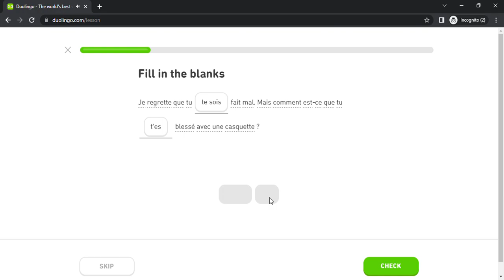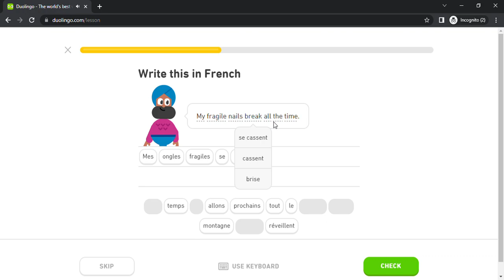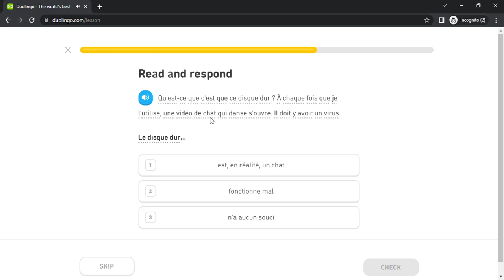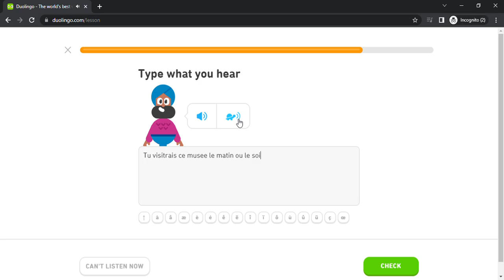Duolingo #5266 French - English (Part 2 - Student Life 2 , Conditional 2 , Home 3 and Regret 4)